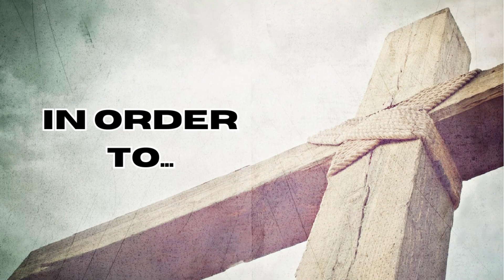Ministry Promo 8-4-24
Our life with Jesus is about one main thing: Raising up and Building up Present and Future Disciples. Come and join us.